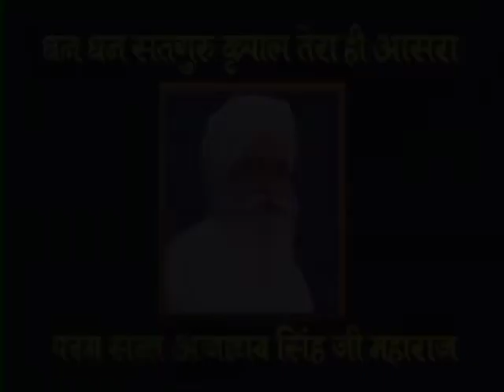5 Dec 2021 Zoom Morning Satsang ( 4 Oct 1987 Punjabi Satsang )